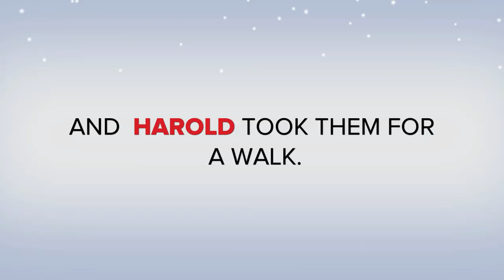Snow Adventure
Snow in Crook of Devon, Scotland. November 2010